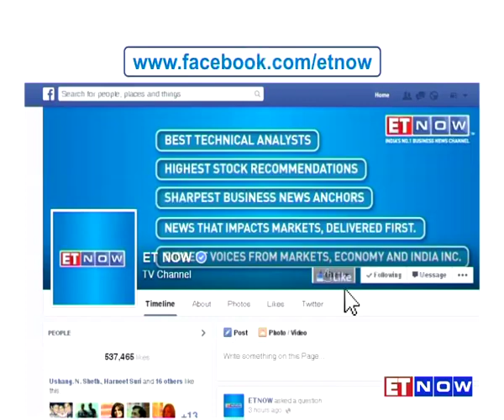Grofers Albinder Dhindsa On Peppertap Shutdown | Startup Central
Just a week after the PepperTap shut down sent shock waves in the ecosystem, it's bigger competitor Grofers has cut a confident picture. Albinder Dhindsa - Co-founder of Grofers speaks exclusively to ET NOW. Listen in.